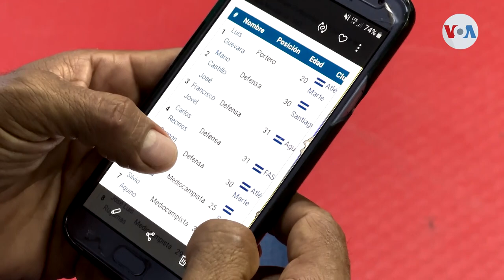Periodista encarcelado durante casi un año retoma actividad profesional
En El Salvador, un periodista retoma la actividad profesional tras obtener libertad bajo fianza, luego de estar en prisión casi un año. La fiscalía lo acusa de pertenecer a las pandillas. Él lo niega. Y el gremio ve el caso como otra vulneración contra la prensa.